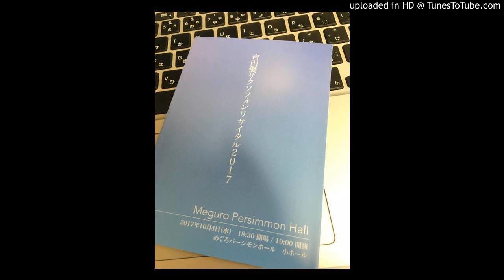09_エスカペイズ~キャッチ・ミー・イフ・ユー・キャン_第１楽章_J.ウã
吉田優サクソフォンリサイタル2017
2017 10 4 めぐろパーシモンホール　小ホール
Saxophone　吉田優 Yu Yoshida
Piano　原田愛 Ai Harada